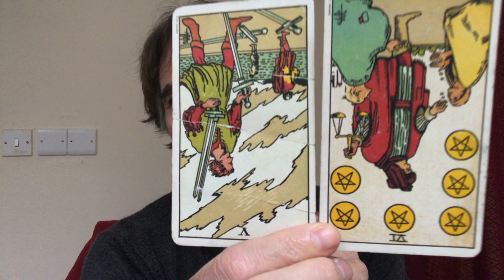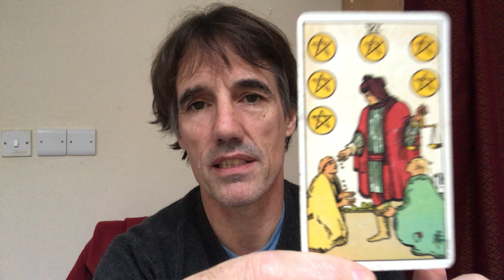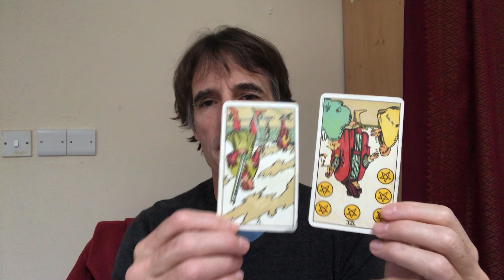Five of Swords reversed and the Six of Pentacles reversed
This is a quick reading for the Five of Swords reversed and the Six of Pentacles reversed in the Rider Waite deck.